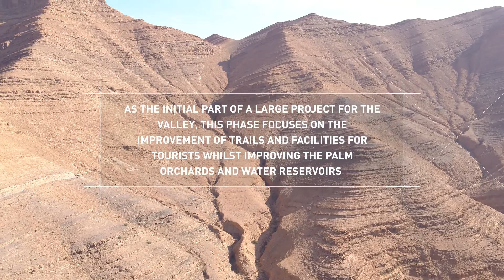Aga Khan Award for Architecture 2022 | Shortlisted Projects | Issy Valley Improvement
Issy Valley Improvement, Ait Mansour, Morocco, by Salima Naji: While improving the palm orchards and water reservoirs, trails and facilities for tourists were also upgraded in the first phase of a larger project for the valley.

Issy Valley Improvement is one of 20 shortlisted projects for the 2022 Cycle of the Aga Khan Award for Architecture.

Read more about the shortlisted projects for the AgaKhan Award for Architecture 2022